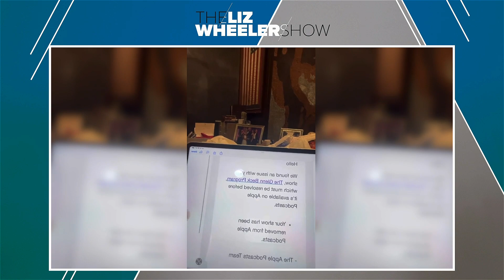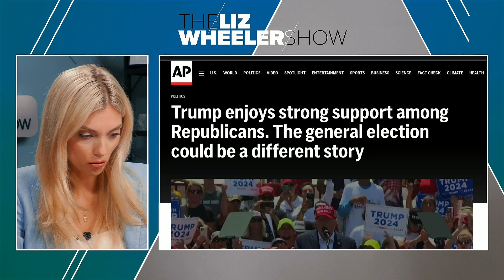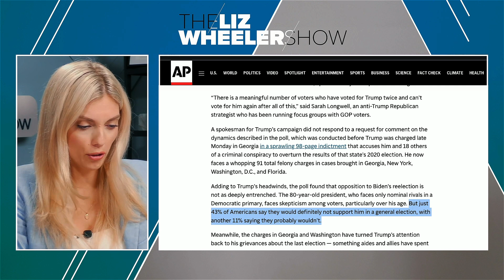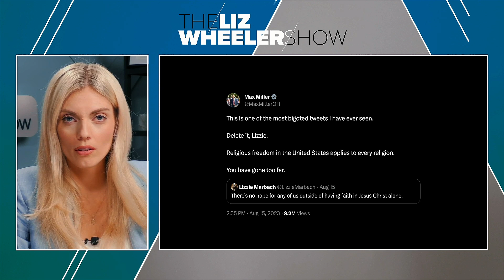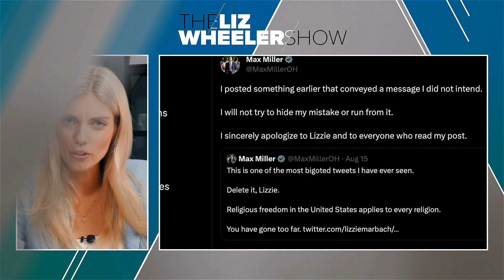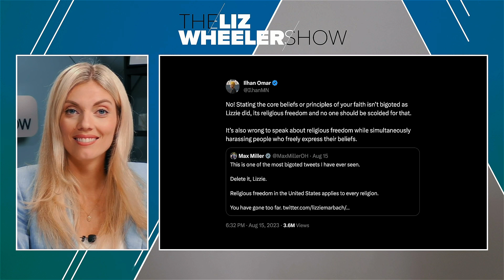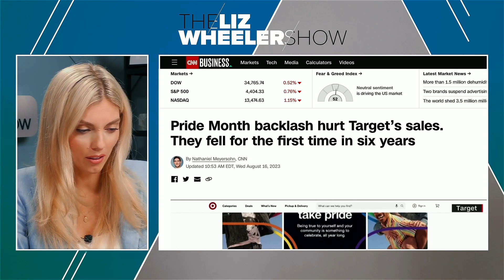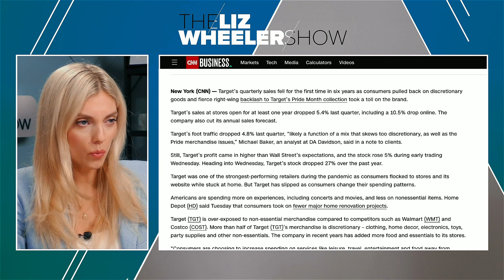BREAKING: Apple Removes Glenn Beck's Podcast & FAKE NEWS Says 64% Won’t Vote for Trump | Ep. 405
Apple has removed Glenn Beck’s podcast from Apple Podcasts, shocking many users who believed it was previously a platform of free speech. Liz breaks down how the censorship regime gets away with this, and how they’re going to use the same tactic to come after each and every one of us. Plus, 64% of Americans say they won’t vote for Trump in the election—that, according to an AP headline. But is their sentiment actually true? And a Republican Congressman attacks a Christian for basic beliefs on X. This is The Liz Wheeler Show.

Stay in touch with Liz, even if the censorship regime takes over

Cozy Earth provides the softest, most luxurious sheets on the planet. Save 40% on Cozy Earth bamboo bedding